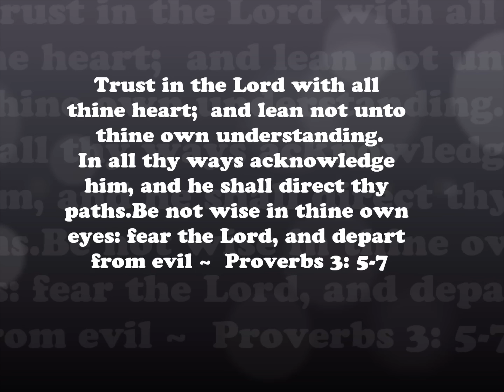Alaina Lydia Gibbs 2012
What an emotional journey it was making this video for my niece Alaina's graduation  ♥ Having her choose a song that I used in my cousin Angels memorial video a few weeks ago...then looking through all the picture of my lil' brother with his babies, as well as those of mom, grams & gramps ..I shed lots of tears ♥  How I wish they could have all been here to celebrate Alaina's graduation with us..I know they would have been so proud of her!!  As I was finishing this video, I was overwhelmed with a realization of how quickly time has passed..it seems like just yesterday they were all just babies ♥. Where does the time go?  In the blink of an eye my lil' niece Alaina has grown up..I am so very proud of her and all she has accomplished..What an honor and privilege it is to be her AUNTIE!! LOVE YOU ALAINA!!